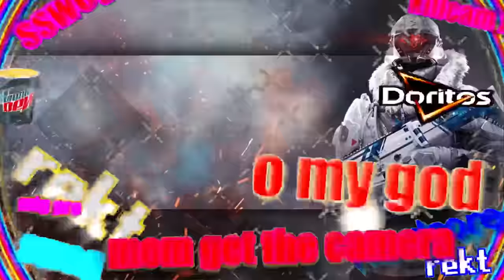NOOB VS PRO - ¡MIKE Y TROLLINO EN SU PRIMERA CLASIFICATORIA! 🏆😱 MIKECRACK FREE FIRE #3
¡Mikellino regresa a Free Fire para jugar por primera vez nuestra premera clasificatoria! Trollino el Noob y Mike el Prro conseguirán ganar?

● Edición: Adobe Premiere Pro CC 2019 y Adobe After Effects CC 2019
● Miniaturas: Adobe Photoshop CC 2019

▼Especificaciones:
● Micrófono: Rode NT1-A Complete Vocal Recording
● Mesa de Mezclas: Behringer Xenyx Q802USB
● Webcam: Logitech BRIO 4K
● Teclado:  Corsair Strafe RGB (Teclas Cherry MX Silent)